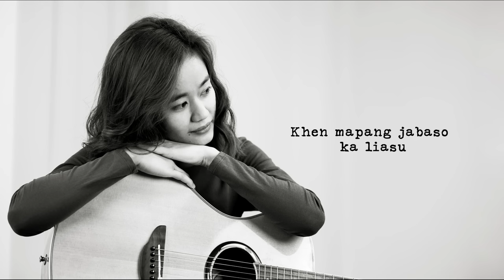MJ Jamir - Kodang Meyiptsü (Official Lyric Video) The Prodigal Son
“I have loved you with an everlasting love” -Jeremiah 31:3

Songwriters: MJ Jamir, Imtikumzuk Jamir

Photo Credits:
Lima Jamir (La Parrtum Picture)

Audio Mixed & Mastered by:
Lanu Jamir

Lyrics:

Khen mapang jabaso ka liasü
Tebu nungi pilatsü jangra
Pa shilem rongsen meshizüka
Pai jangraba ama ali

Mapangtem suitema aoer
Ajaki sentokatok
Timtem terokong tia nung
Pai obala bilemtet

Tepetzük sensak tia nung
Tachi tajemtsü maka
Tebui anogoshi penzüa
Jabaso kodang meyiptsü

Pela alidang Tsungrem amadok
Timtem nung dang Pa bushir
Tebu Tsungrem sa tajungba
Pai teti meimer

Mapangtem suitema oaka
Ajaki sentokaka
Tebui pela agizük